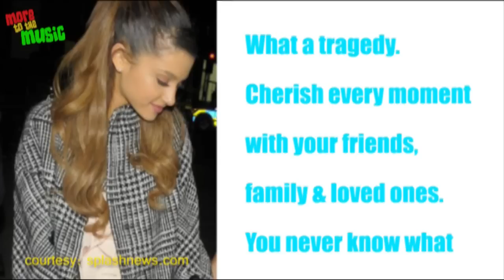Justin Bieber, Miley Cyrus, Rihanna & Many More Tweet On Paul Walker's DEATH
We all at More to the Music is EXTREAMLY upset and sad with the sudden death of Paul Walker. Check out whatr some of our musicians had to say about his sudden passing away...